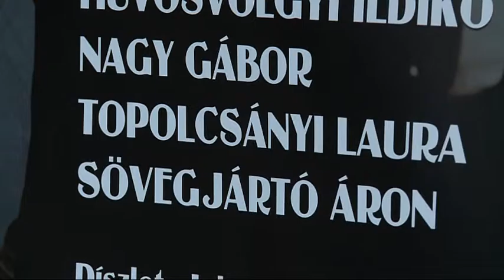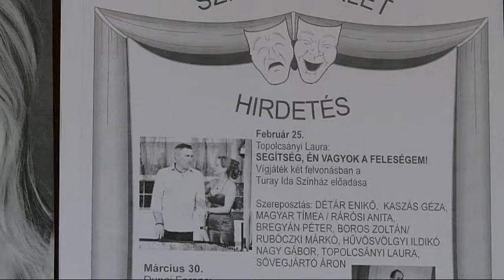Telt házas volt az őszi-téli színházi évad Sárospatakon